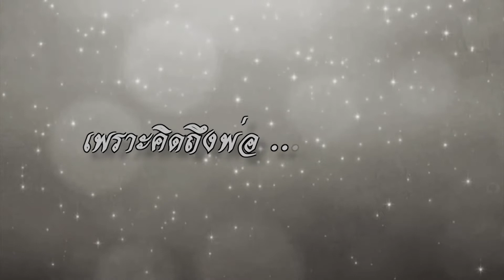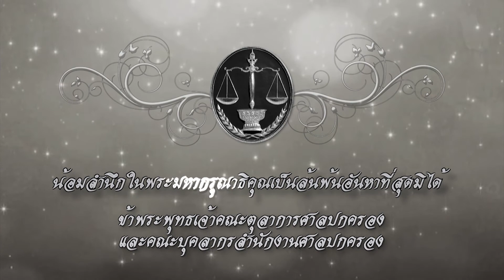"เพราะคิดถึงพ่อ...สุดหัวใจ"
ประมวลภาพพิธีน้อมเกล้าน้อมกระหม่อมรำลึกในพระมหากรุณาธิคุณ
และถวายความอาลัยแด่พระบาทสมเด็จพระปรมินทรมหาภูมิพลอดุลยเดช